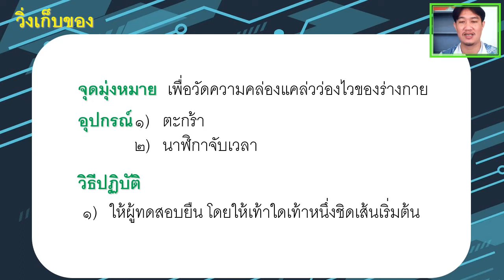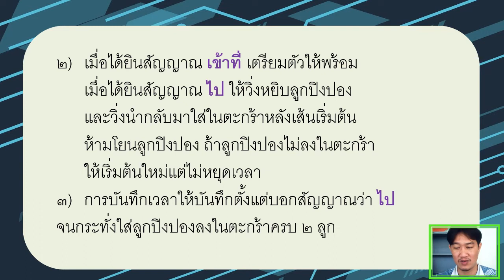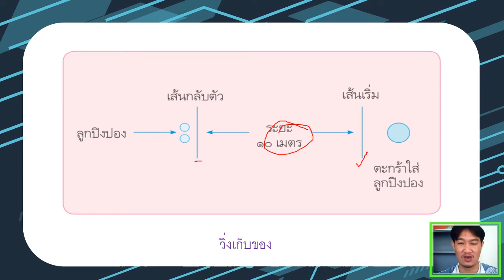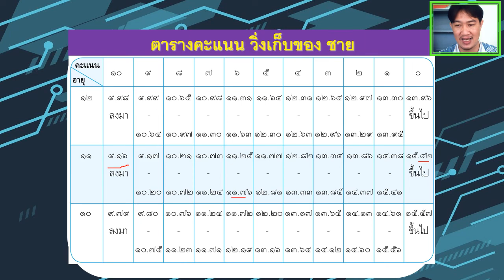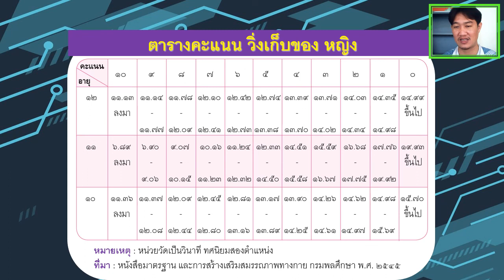18/01/65 ป.5 วิชาพลศึกษา เรื่อง การทดสอบสมรรถภาพทางการวิ่งเก็บของ